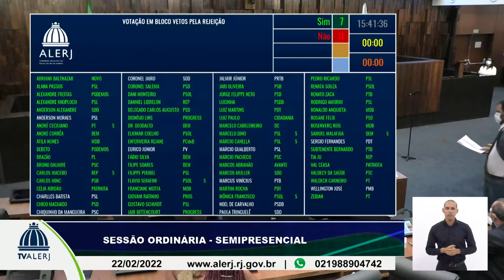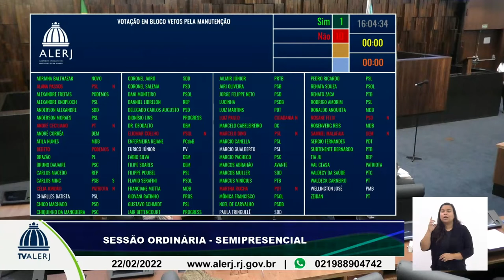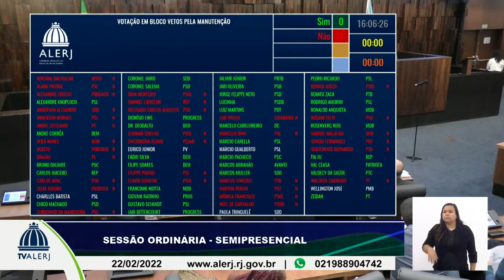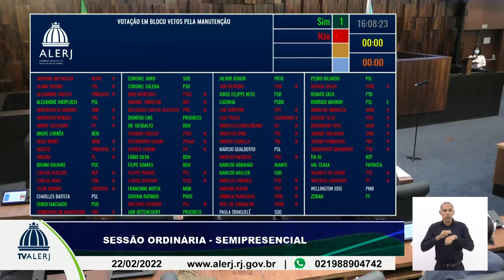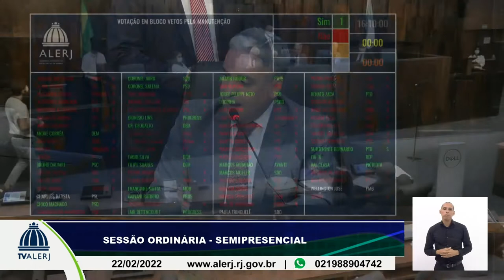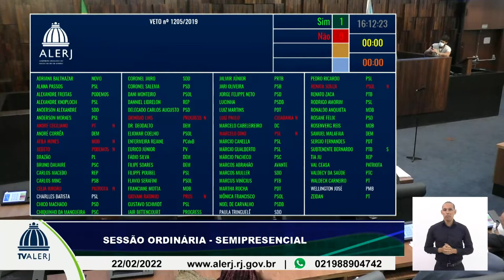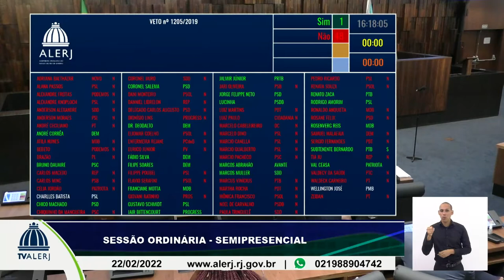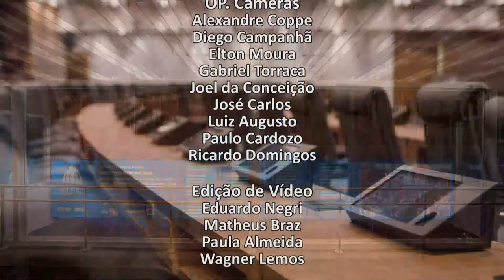Sessão Ordinária - 22/02/2022